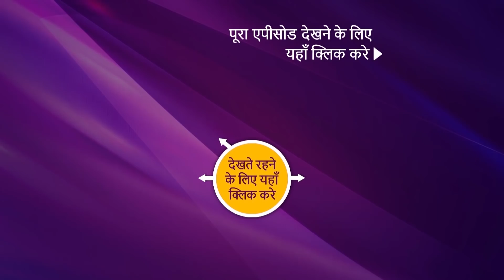Battle of Bollywood | India's Best Dancer | EP 13 - 25th July, 2020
Episode 13: Battle of Bollywood
India’s Best Dancer gets excited as Malaika returns as the judge. The contestants will compete with each other in the battle of Bollywood. The show takes a drastic turn with Bharati's hilarious jokes.

About India's Best Dancer:
India’s Best Dancer will showcase the journey of some of the best talent who, with their solo performances, will compete to win the title. The show promises to be the toughest dance reality show on Indian television and the makers have ensured to make it challenging at every step. Hosted by the impeccable duo Bharti Singh and Harsh Limbachiyaa, India’s Best Dancer airs every Sat-Sun at 8:00 PM only on Sony Entertainment Television.